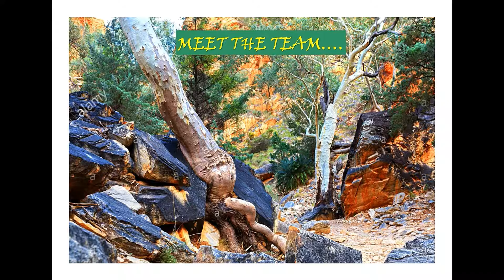Barunga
Barunga Australian Lifestyle Retreat - Meet the Team!